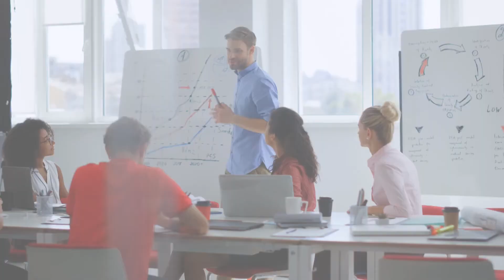VIGOR CREATIONS - Business Video Ad